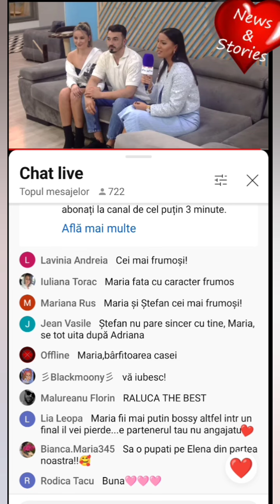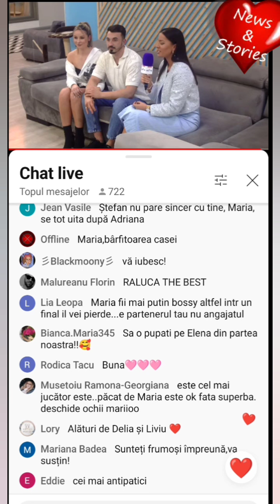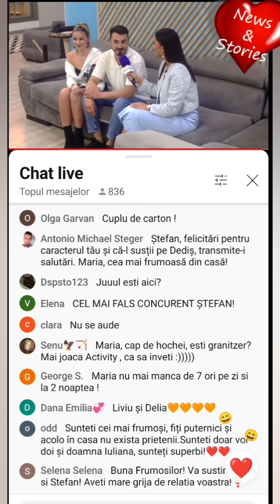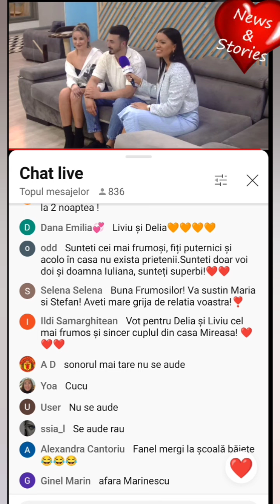❗📢❗Maria s-a Stins Lângă Ștefan!!!❌Ștefan se uită după Iuliana???🙈Atitudine Bossy?